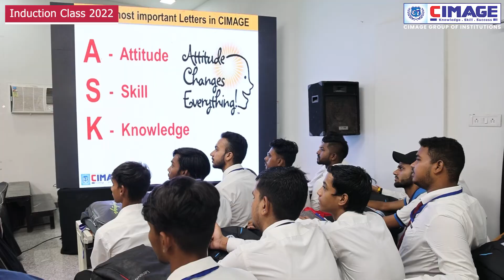Be Maha Ganesha | CIMAGE Induction Class by Prof. Neeraj Agrawal